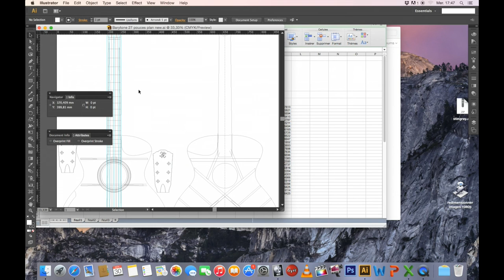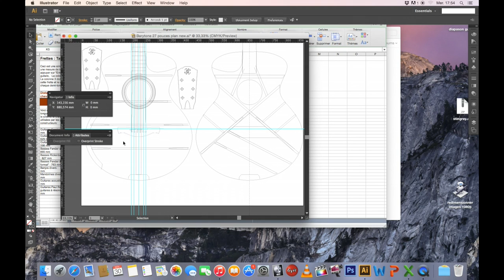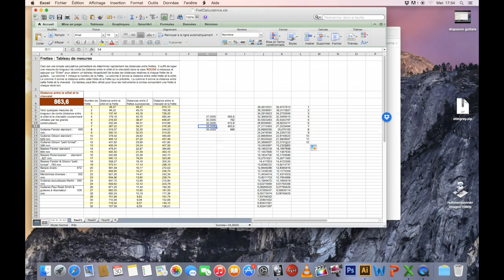Truc & Astuce N°1 : Comment faire si on n'a pas la bonne règle de frettage ? (+ Annonce bonus)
Dans ce 1er truc & astuces, qui j'espère sera le premier d'une longue série, on va voir comment se passer d'une règle de slottage que l'on aurait pas, en utilisant une règle de slottage plus grande (ici 34 pouces pour 27 pouces) pour réaliser les traits de scie qui recevront les frettes. Une astuce que j'ai notamment utilisé pour slotter la touche de la guitare barytone